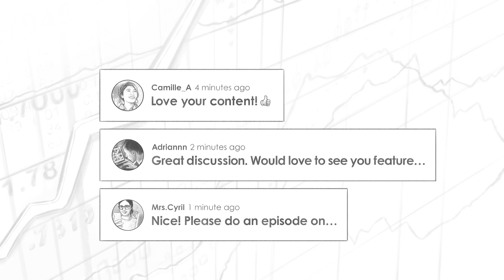369 TIP. China and the Macro Impact w/ Kyle Bass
We have a very special guest for you and that is Mr. Kyle Bass, the founder and principle of Hayman Capital Management. Hayman’s first major success came from effectively shorting the housing market in 2008 and Kyle was profiled in Michael Lewis’ book The Big Short. More recently, Kyle has been heavily focused on China and has been sounding alarm bells from everything from their accounting protocols, military initiatives and central bank digital currency development.

IN THIS EPISODE, YOU'LL LEARN:
00:00:00 - Intro
00:00:28 - Passion for Macroeconomic Theories
00:03:17 - The Early Days of Hayman Capital
00:05:31 - Are the Fed Activities Today (Buying $6 Billion on Mortgages) Giving Kyle Bass a Deja VU of 2008?
00:07:48 - How Much Longer Would It Take Before Kyle Bass Consider We Are in a Bubble?
00:12:24 - Chain-Weighted Inflation
00:16:58 - How Is the Fed Getting Away With What They Are Doing?
00:18:44 - Bitcoin, Gold, Central Bank Digital Currencies
00:22:14 - Why Kyle Is Protecting His Capital by Buying Farm Land
00:25:31 - China’s Developing Their Own Digital Currency
00:30:40 - Oil Settlements With Chinese Cbdc
00:32:23 - China Taking Over Taiwan and How Should Investors Position Themselves
00:36:20 - Does China Taking Over Taiwan Affect Kyle Bass’ Outlook on Taiwan Semiconductor Business
00:38:20 - Chinese Real Estate
00:44:52 - Jack Ma, Alibaba, and Accounting Concerns
00:47:49 - Oil and Natural Gas and Why Kyle Thinks We’ll Soon Be Seeing Unprecedented Prices
00:58:55- What Investors Can Do With Inflation Rate Closer to 12%